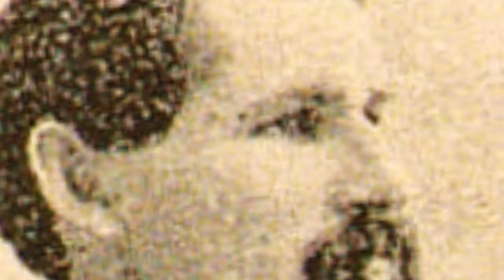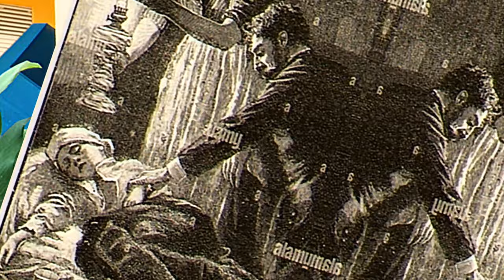Cuando Allá Se Pase Lista - LA HISTORIA DEL HIMNO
Cuando suene la trompeta en el día del Señor
Su esplendor y eterna claridad veré
Cuando lleguen los salvados ante el magno Redentor
Y se pase lista, yo responderé

Cuando allá se pase lista
Y mi nombre llamen, yo responderé

Resucitarán gloriosos los que duermen en Jesús
Las delicias celestiales a gozar
Y triunfantes entrarán en las mansiones de la luz
Para mi también habrá un dulce hogar

Trabajemos, pues, por Cristo, pregonando su amor
Mientras dure nuestra vida terrenal
Y al fin de la jornada, con los santos del Señor
Entraremos en la patria celestial